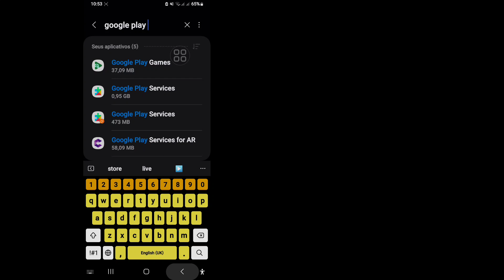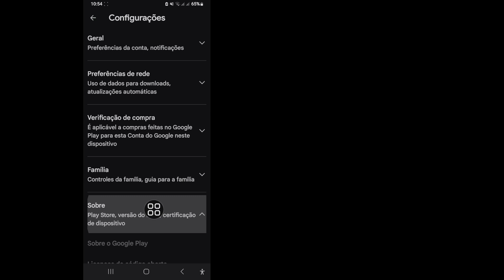Como corrigir o problema do eFootball 2025 Seu dispositivo não é compatível com esta versão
Vou mostrar a você como corrigir o problema do eFootball 2025 Seu dispositivo não é
compatível com esta versão ||. Assista a este vídeo e aprenda como corrigir o problema do eFootball 2025 Seu dispositivo não é compatível com esta versão